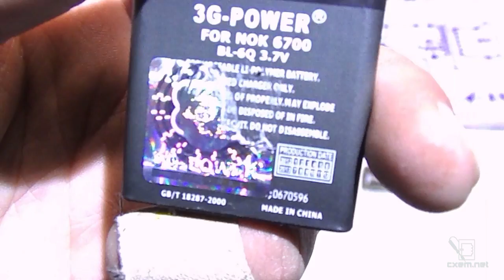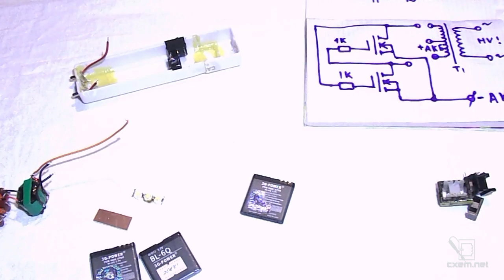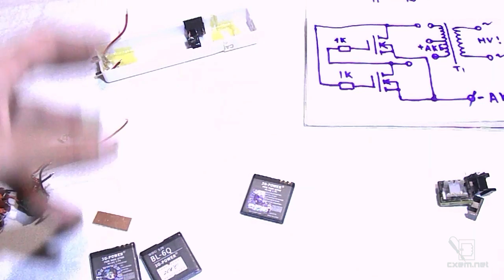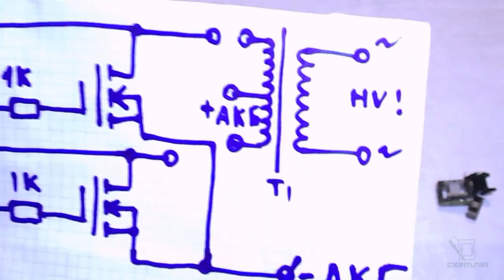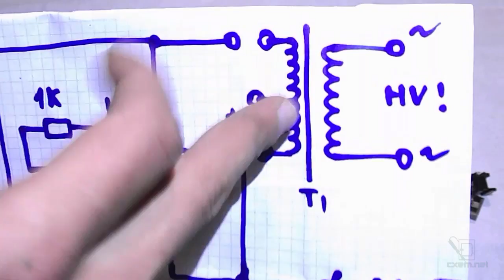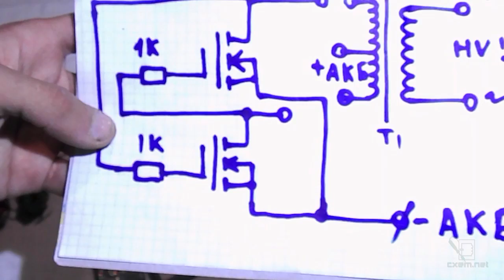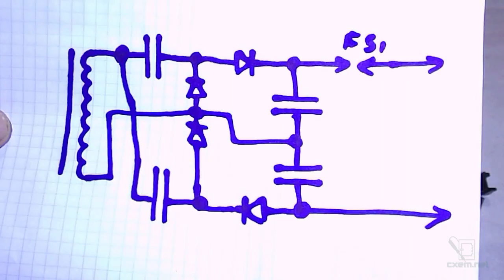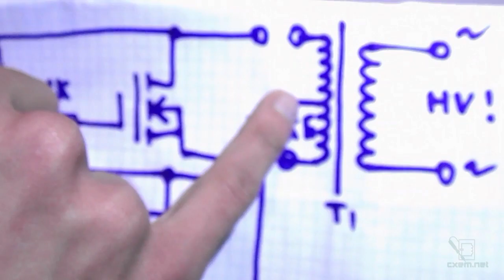Поэтапная сборка электрошокеров. Часть 1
Цикл видеороликов с поэтапной сборкой электрошоковых устройств. Корпус, подбор компонентов.
Если что-то непонятно, то вопросы можете задавать автору на форуме по электрошокерам